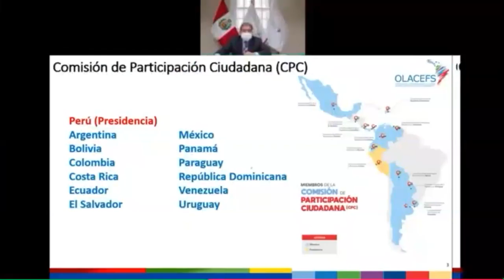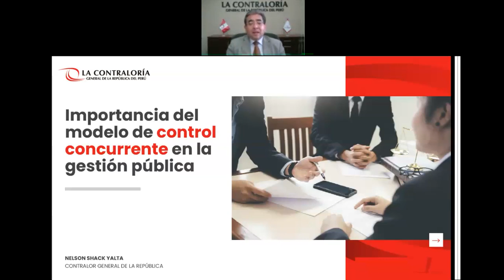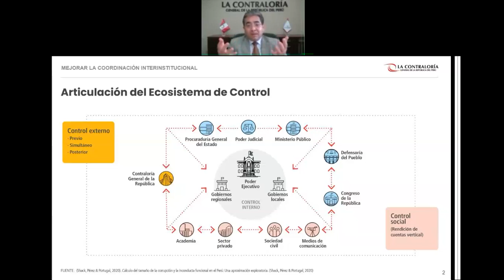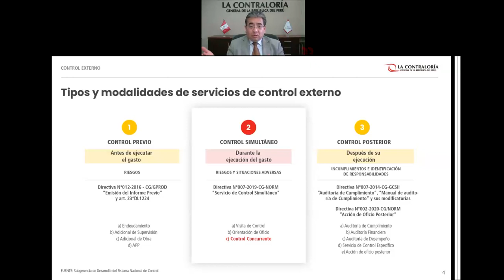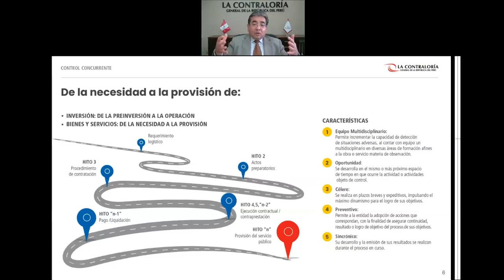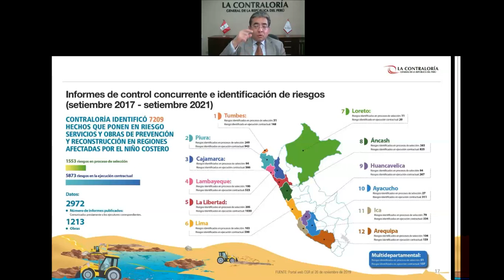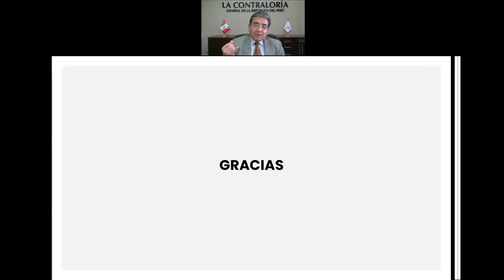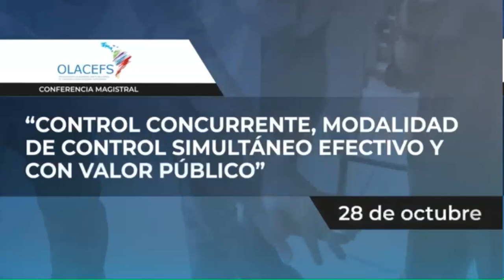Conferencia: Control Concurrente, modalidad de Control Simultáneo efectivo y con valor público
El control concurrente es una modalidad de control simultáneo desarrollada e implementada por la Contraloría General de la República del Perú, con resultados concluyentes: funciona, es costo efectivo y genera valor público. Este modelo también viene siendo reconocido a nivel internacional.

🗣 PONENTE: Nelson Shack Yalta
✅ Magíster en Gestión y Políticas Públicas por la Universidad de Chile y Licenciado en Economía por la Universidad del Pacífico. Ha sido Director General de Asuntos Económicos y Sociales del Ministerio de Economía y Finanzas, Director Nacional del Presupuesto Público del Perú y Director del Banco de la Nación.
✅ Ha sido Consultor Internacional y ha realizado trabajos para el Banco Interamericano de Desarrollo, el Banco Mundial, la Delegación de la Comisión Europea y la Comisión Económica para América Latina en más de una docena de países. Desde el 20 de julio de 2017 es el Contralor General de la República del Perú y desde el 01 de enero de 2019, Presidente de la Organización Latinoamericana y del Caribe de Entidades Fiscalizadoras Superiores – OLACEFS y Presidente del Subcomité de Auditorías Cooperativas de la INTOSAI.